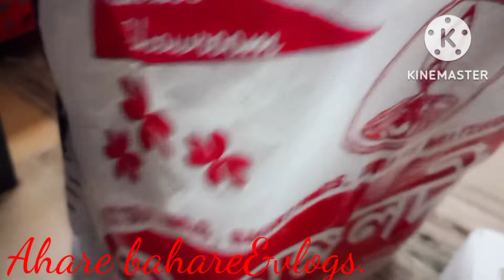🙏২০২২ এ দাঁড়িয়ে এখনো গৃহবধূদের স্বামীর আদেশ মেনে করতে হয়😭সঙ্গে জমজমাটই খাওয়া-দাওয়া ও মজ মস্তি💃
bengali vlog,
Ahare bahare&vlogs,